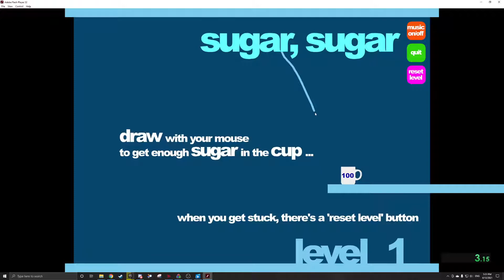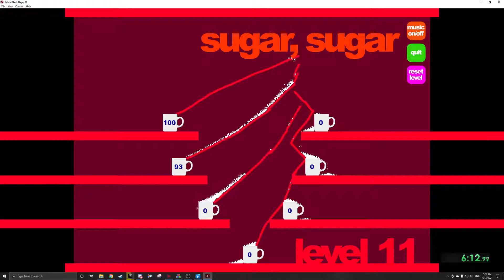Sugar Sugar Levels 1-15 Speedrun 13:36.31 (WR) (non-retimed)